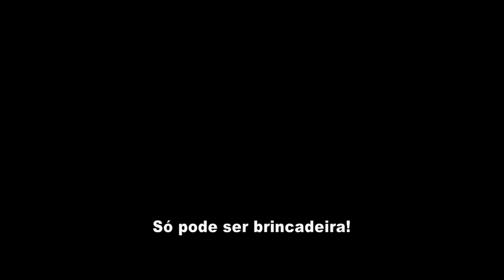João e Maria Caçadores de Bruxas Trailer oficial